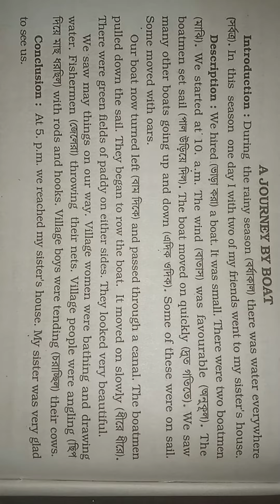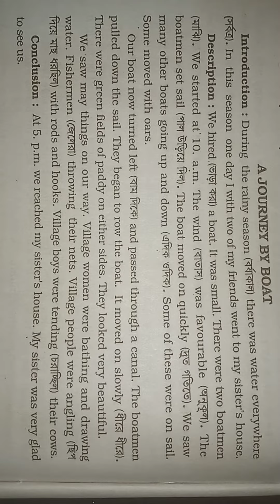A Journey by Boat